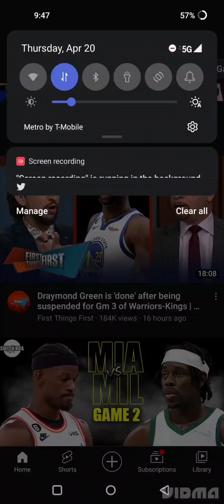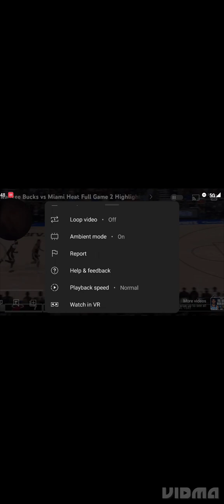Milwaukee Bucks vs Miami Heat Eastern Conference playoff game 2 no giannis antetokounmpo no problem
NBA playoff Milwaukee bucks Miami heats